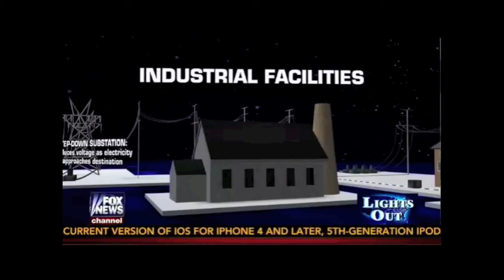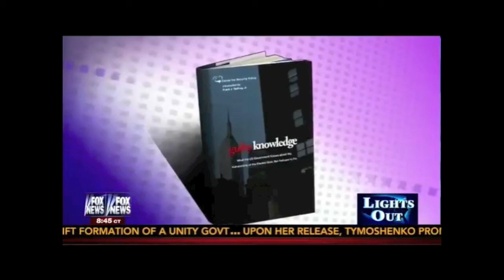Fox NEWS EMP Report